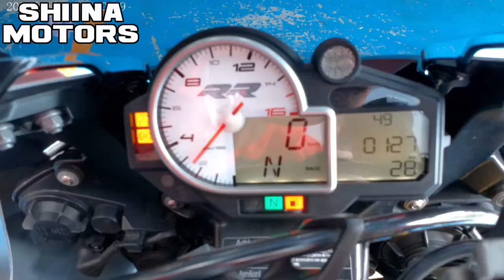■シイナモータース船橋店 スーパースポーツ館■BMW S1000RR 60856 アクラポビッチマフラー オーリンズリアサス